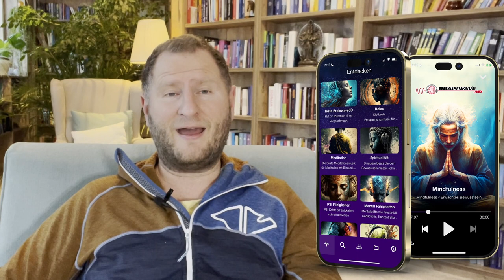Geführte Meditation: Maximiere dein Einkommen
Entdecke das Geheimnis erfolgreicher Einkommenssteigerung

Erlebe die Kraft der Quanten-Meditation und entdecke eine neue Art, dein Einkommen zu maximieren! Wealth Meditation ist eine geführte Meditation, die auf der innovativen Methode der Quanten-Suggestionen basiert. Diese bahnbrechende Form von Hypnose und Visualisierung nutzt die neuesten wissenschaftlichen Erkenntnisse, um dein Gehirn auf eine völlig neue Art und Weise zu programmieren.

Mit Wealth Meditation kannst du lernen, verschiedene Einkommensstufen zu visualisieren und dich mit dem Gefühl des Erfolgs zu verbinden. Indem du auf einer Quantenebene eine bestimmte Zeitlinie anzapfst, kannst du dein Gehirn neu programmieren und dich auf Erfolg ausrichten.

Ich werde dich durch die Meditation führen und dir dabei helfen, dich mit dem Gefühl des Wohlstands zu verbinden. Erlebe die kraftvolle Wirkung der Quanten-Meditation und maximiere dein Einkommen jetzt!

Diese 7 Gründe solltest du kennen:

    Mit der Wealth Meditation kannst du lernen, dein Einkommen zu maximieren und finanzielle Freiheit zu erreichen.

    Die Wealth Meditation basiert auf der innovativen Methode der Quanten-Suggestionen und nutzt die neuesten wissenschaftlichen Erkenntnisse, um dein Gehirn neu zu programmieren und finanziellen Erfolg zu manifestieren.

    Durch die Visualisierung verschiedener Einkommensstufen und die Verbindung mit dem Gefühl des Wohlstands kannst du deine Einkommensziele erreichen und finanzielle Sicherheit erlangen.

    ich werde dich durch die Meditation führen und Ihnen dabei helfen, sich auf Erfolg auszurichten und Ihre Einkommensziele zu erreichen.

    Die Wealth Meditation ist eine einzigartige Möglichkeit, um Ihr Denken neu zu programmieren und negative Glaubenssätze und Muster zu beseitigen, die Ihren finanziellen Erfolg blockieren können.

    Du kannst die Wealth Meditation jederzeit und überall durchführen und somit schnell und einfach in deinen Alltag integrieren.

    Die Wealth Meditation ist eine Investition in Ihre finanzielle Zukunft und kann dir dabei helfen, ein erfülltes und finanziell erfolgreiches Leben zu führen